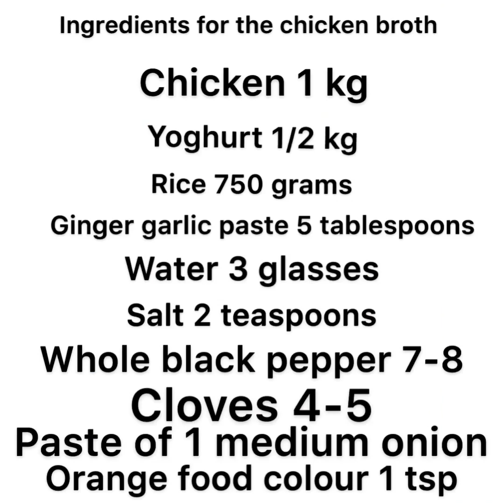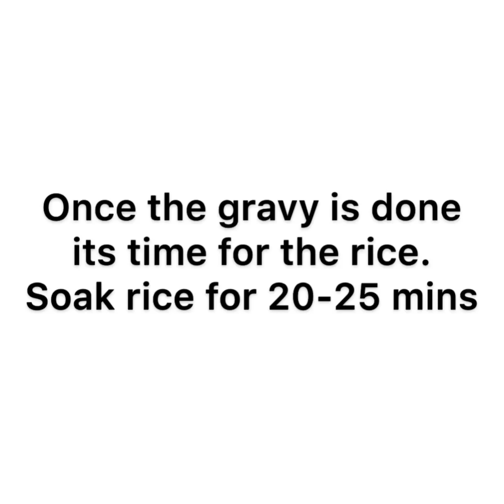Authentic Delhi Saadi Biryani | Homemade Delhi Biryani Recipe | Recipes by Saba Rizwan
This is the original saadi biryani from Delhi. You need to try it to see how delicious it is. Pair it up with salad and you are good to go!